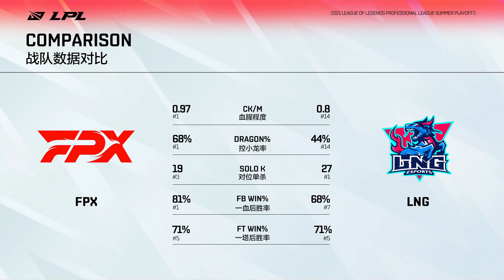管神："上半區我肯定支持FPX" 硬幣哥力抗神諭刀妹震撼開秀！丨LPL夏季季後賽 FPX vs LNG Game1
NLF是英雄聯盟賽事剪輯頻道
由於最近工作已經不忙碌... 所以會盡量剪輯我覺得有趣的賽事精華😀😀😀